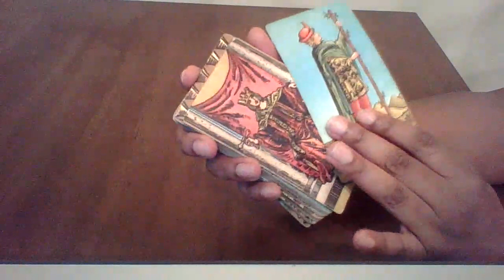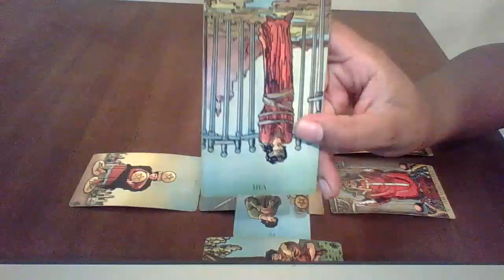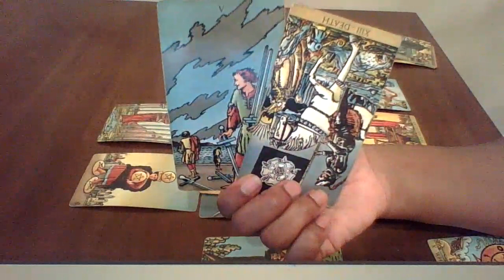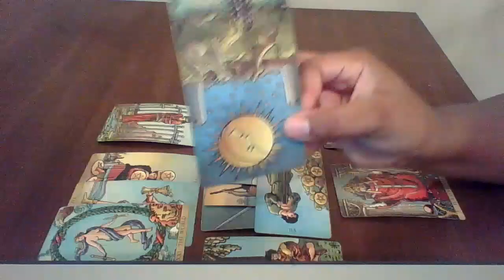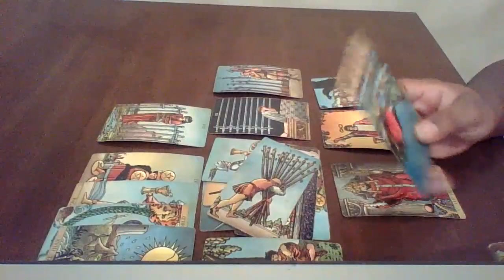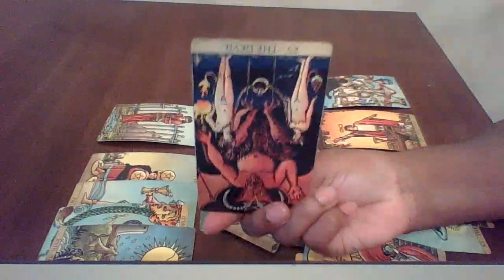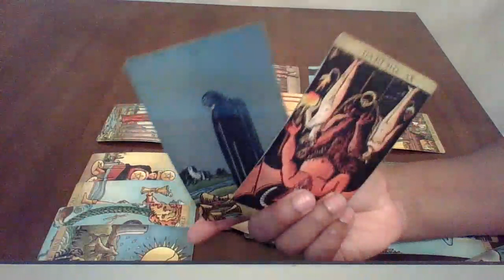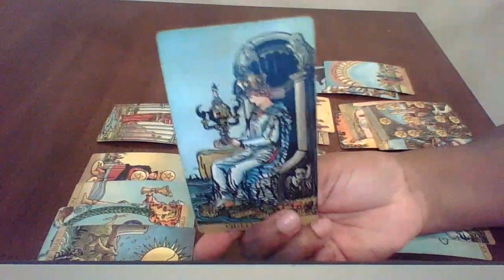Capricorn, YOU GOT OPTIONS PICK SOON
Book your reading today with the Empress